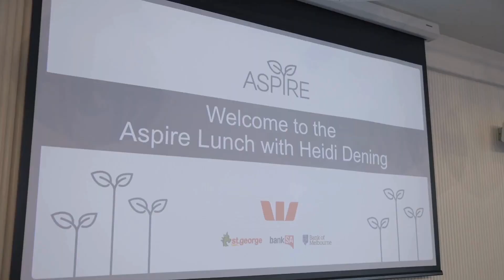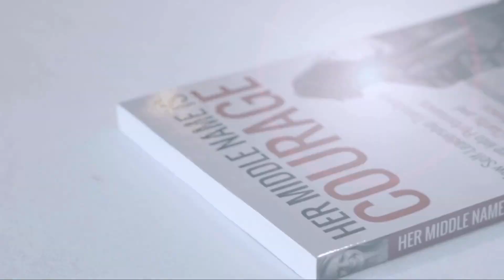Heidi Dening | Mortgage Choice Aspire Series | Saxton Speakers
Heidi Dening is an award-winning businesswoman, author of the bestseller Her Middle Name Is Courage, and an engaging storyteller who has dedicated her career to inspiring thousands of people all over the world - from small children on remote pacific islands to professional teams across 19 different industries.

Her goal is to elevate the professional resilience of leaders and teams so they can tolerate their tough times better. This enables them to make better decisions, be more innovative, have more energy, optimism and empathy, and successfully deal with change, stress, and uncertainty.